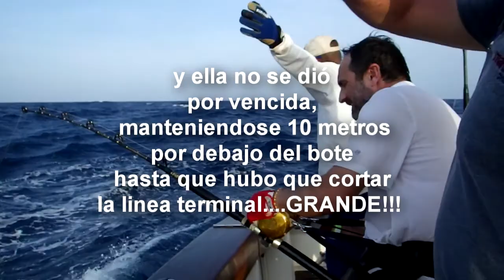BLUE MARLIN VENEZUELA .AGUJA AZUL.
Tres amigos de Italia vinieron a La Guaira Banks a buscar Aguja Azul,BLUE MARLIN,y consiguieron tres grandes,una de mas de 250kg,ademas atunes y ,petos(wahoo).reafirmando la calidad de la pesca de altura en Venezuela.Buena pesca,buena rumba,precios indescriptibles. Three friends from Italy came to La Guaira looking for Blue Marlin,they found three..one 500+,also found tuna and wahoo.Good fishing,and good party all night...Prices incredible...Come fish with us.FISHMANIA . contact